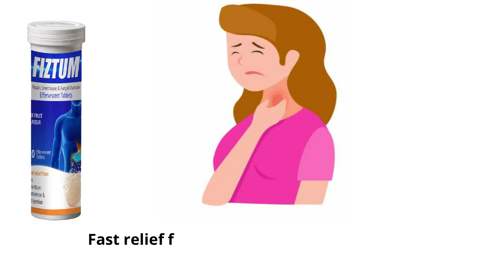Coral's FIZTUM Simethicone, Papain & Alpha amylase effervescent tablets - 14 Effervescent Tablets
Fiztum is a combination of Papain / Simethicone and fungalDiastase  Papain : An enyme obtained form the juice of the unripe fruit of Carica papya that digests protein and catalyses the breakdown of proteins by hydrolysis. Simethicone : An anti-foaming agent that helps to release gas in the digestive tract preventhing colic pain and flatulence. Fungal Diastase : A starch degrading enzyme that helps in digestion of starch and carbohydrates from the diet into simple polysaccharides and sugar.